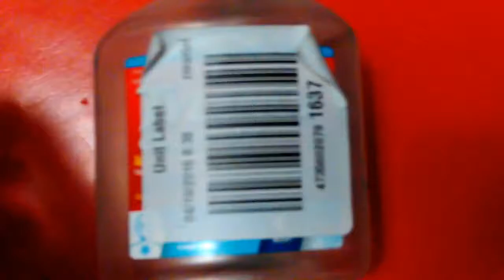MOVIE.mp4 Don Bishop